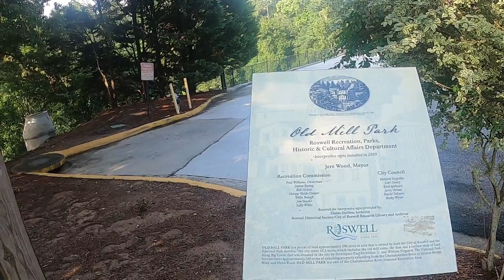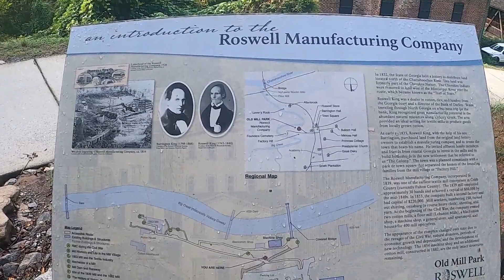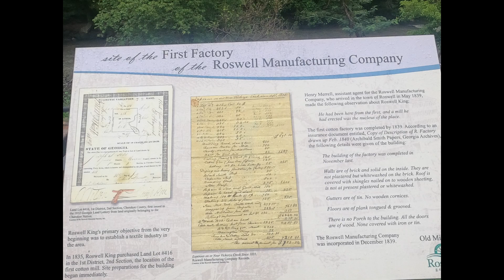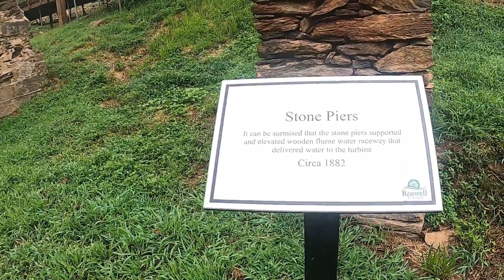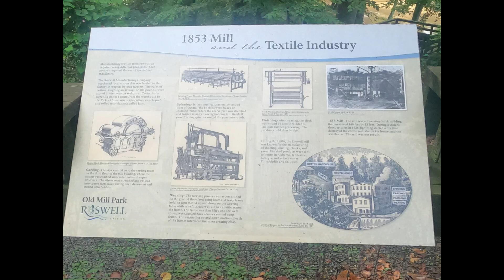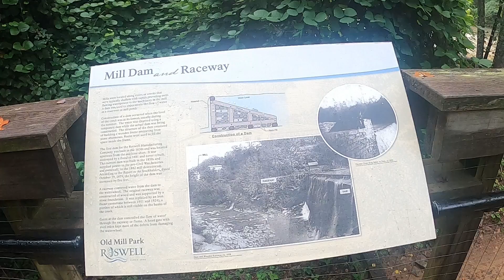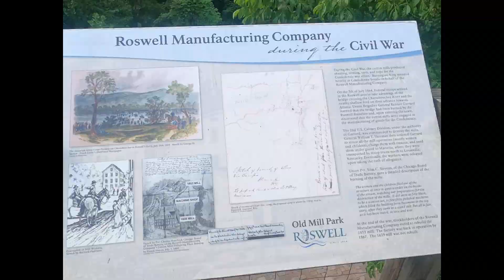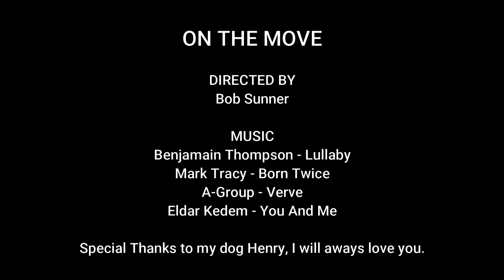Old Mill Park Roswell, GA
Went for a hike with Henry at the Old Mill Park in Roswell GA.